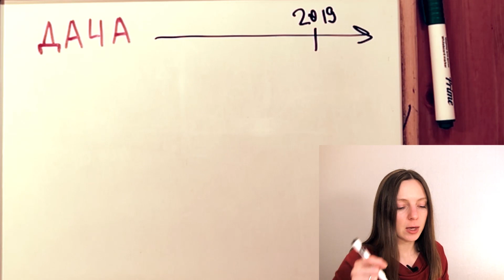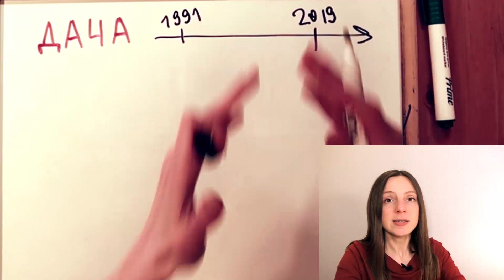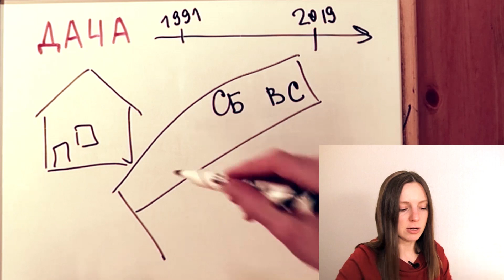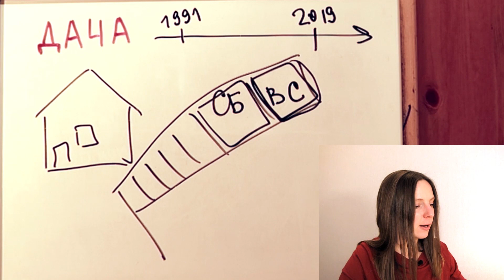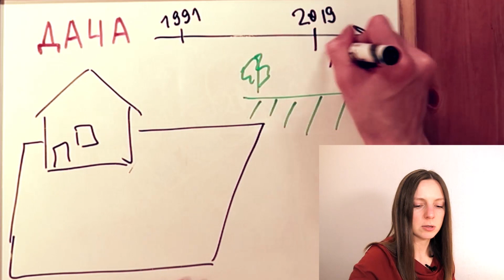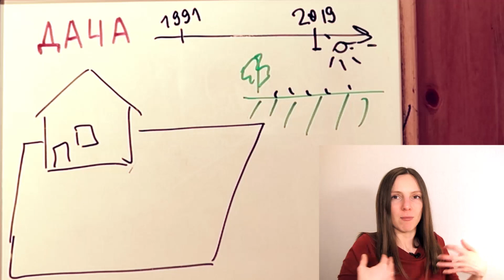What Does "Dacha" Mean? (Zero Beginner - Comprehensible Russian)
An easy and great way to support me and get extra benefits

A free way to support me and stick to learning Russian

Achieve true fluency in Russian
Comprehensible Russian is a resource of learning content for those who want to develop real abilities in the language rather than just getting knowledge about it.
Acquire Russian naturally through massive comprehensible input and storytelling: watch interesting videos about Russia in simple Russian, listen to stories in slow and easy Russian and… enjoy progress!
The method is based on Stephen Krashen's Natural Approach, ALG (Automatic Language Growth) approach to language acquisition and much inspired by Refold Roadmap by Matt.
Comprehensible Russian videos for beginners can be a good complement to Refold Roadmap's Stages 1 & 2 to jumpstart your comprehension from zero to intermediate level.

How to watch the videos?
Just watch, listen attentively and try to follow the main idea of the video. Understanding every single word is not necessary. Focus on the meaning of the message itself. Rewatch videos several times. You will notice more and more sounds, intonations, meanings and structures every time. Do not try entirely controlling language acquiring process consciously. Your brain is doing immensely more work unconsciously than you can imagine. Relax and keep getting input.